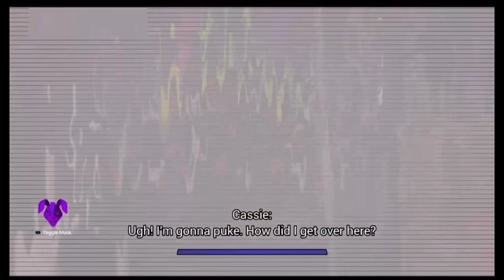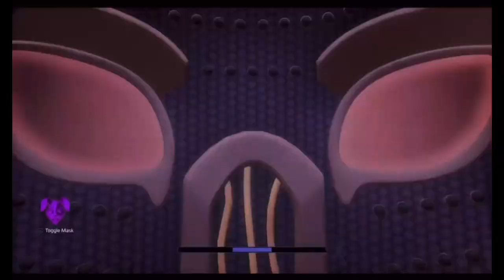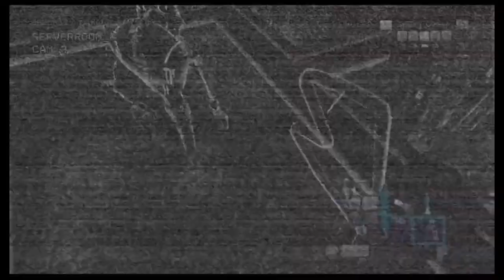Five nights at Freddy’s security breach ruin part 2￼￼